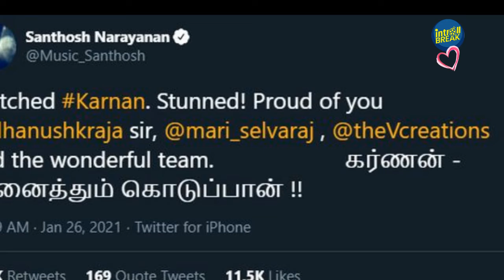தனுஷின் கர்ணன்-பட விமர்சனம்.. ரிலீசுக்கு முன்னரே விமர்சனம் கொடுத்த முக்கிய பிரபலம் | Dhanush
Gategory   : people & Blogs
Category
People & Blogs